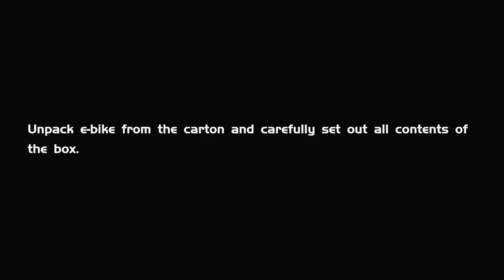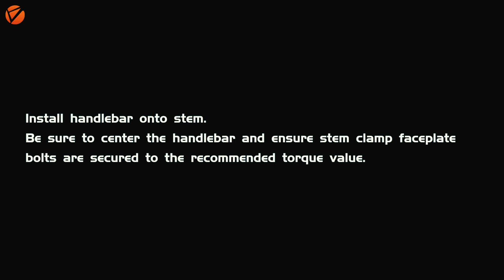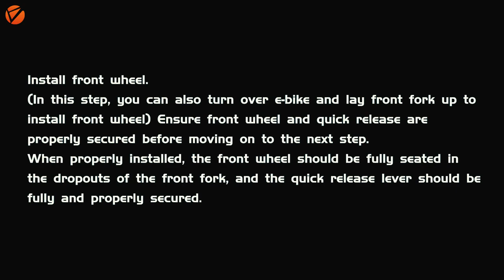How to Assemble Your Cyrusher XF900 Fat-Tire Electric Bike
Thanks for choosing the Cyrusher XF900 Fat Tire Electric Bike! If you want to learn more about your new ride, please

In this video, we show you how to assemble the Cyrusher XF900. Setup takes about 40 minutes from start to finish. All of the needed tools and parts are in the accessories box.

Please pay special attention when you install the front fork and pedals. Some quick tips are down below.

Front Fork Adjustment

Usually, there is no need for a height adjustment of the front fork, but if you have the issue the right fork may be higher than the left fork while assembling, you just release the bolts on the right fork and manually spin the fork to the same height with the left fork and then fasten all the bolts correctly.

Pedal Assembling

Both pedals are labeled with an "R" or "L" on the pedal end side. Please make sure that the pedal with the mark letter "R" means it is for the Right Side crankset arm, if you see the "L"  mark letter that means it is for the Left Side crankset arm.

If the pedal is not on the correct side it may lead to thread damage.